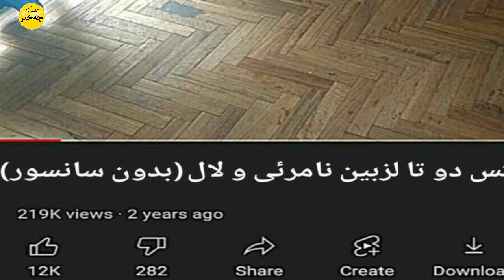چالش خطرناک بر سر راه جمهوری اسلامی